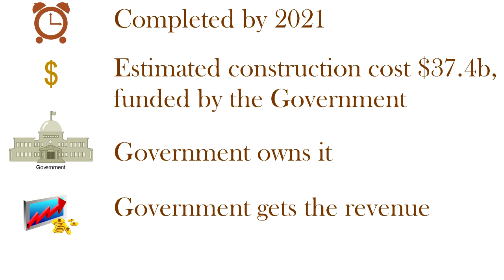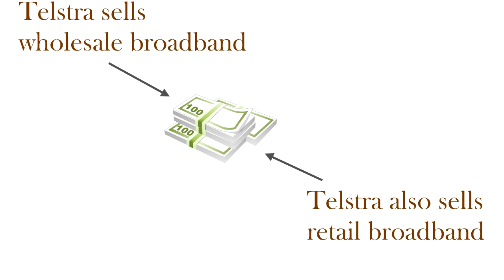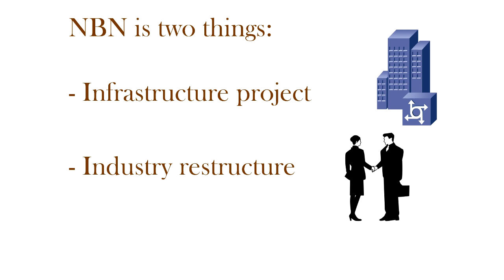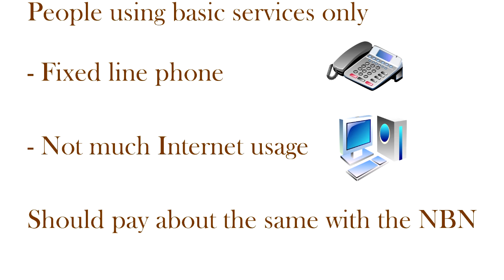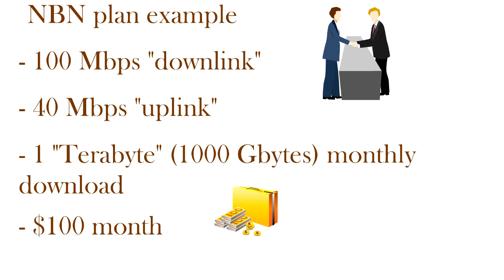What is the NBN?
The National Broadband Network is the largest Australian infrastructure project ever. It will provide a new broadband network, completed by 2021.

As well as building a new network, the NBN will also transform the Australian broadband industry. NBN Co, the company building the NBN, will replace Telstra as the main wholesale broadband service provider.

The NBN will provide a Fibre to the Premises connection for 93% of the population. 4% will get a fixed wireless broadband service, the remaining 3% will get a satellite broadband service.

For minimal Internet users, or those with a fixed line voice service only, the NBN prices will be around the same as current prices. Subscribers using higher speed NBN services may pay more than they currently do.